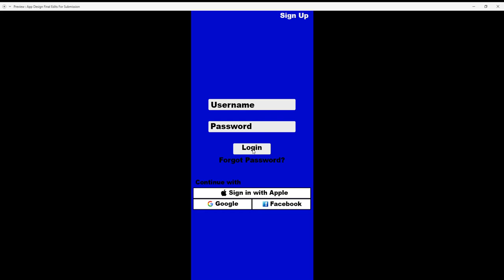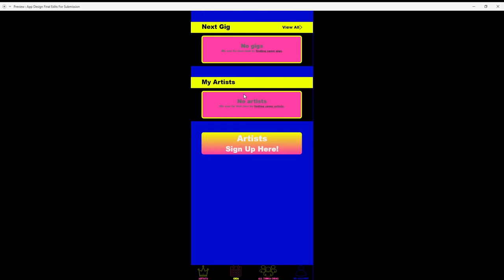App Design - For Submission